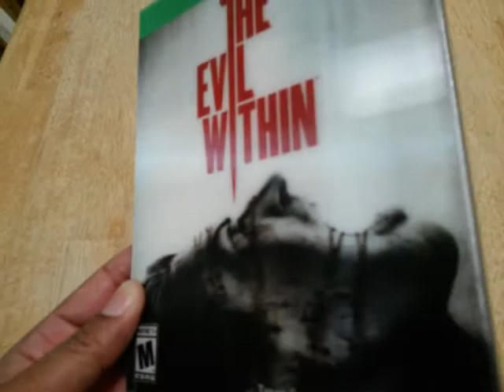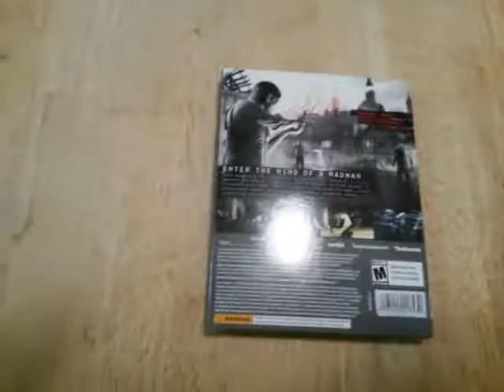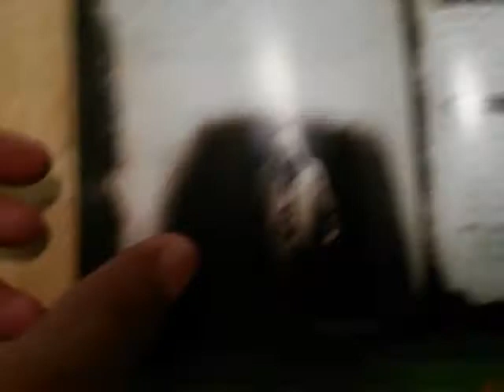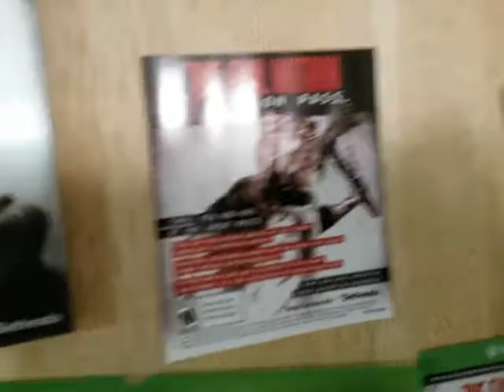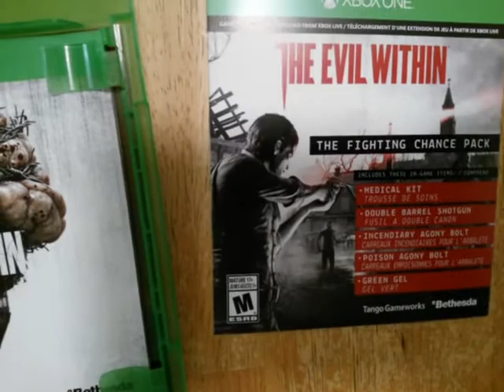The Evil Within S.E. Unboxing(Xbox One)!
Check out the unboxing for one of the most scariest games ever made!